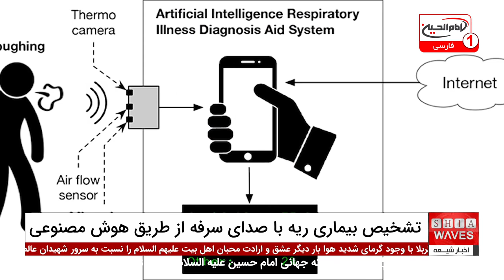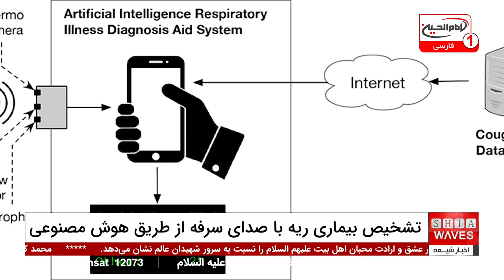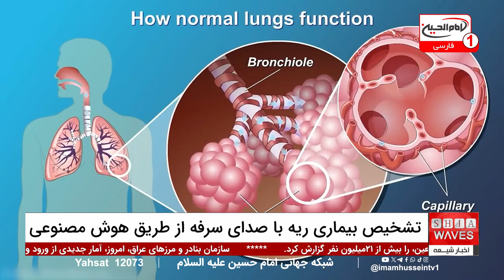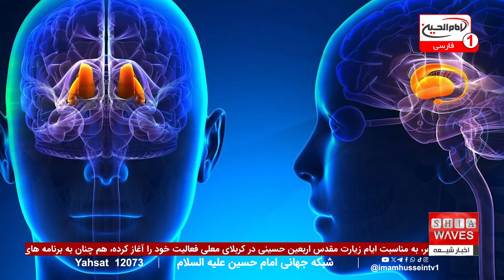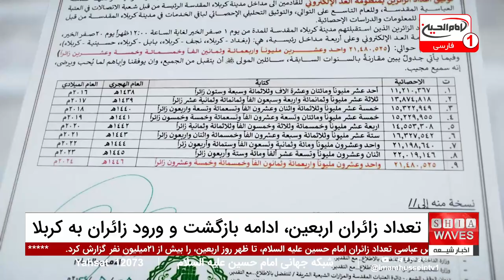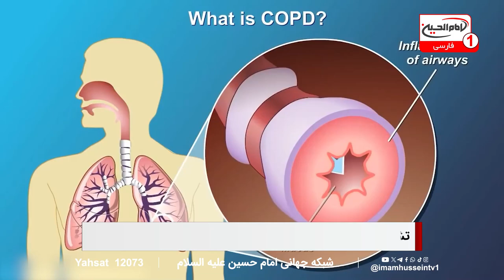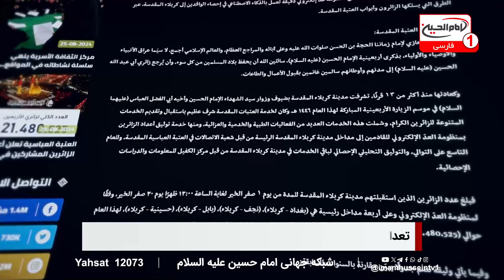آخرین تحولات حضور زائران اربعین حسینی: گزارشی کامل در اخبار شبانگاهی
زائران اربعین حسینی با حضور بی‌سابقه‌ای در کربلا، بار دیگر عظمت و عشق بی‌پایان خود به امام حسین علیه‌السلام را به نمایش گذاشتند.
 طبق گزارش آستان مقدس حضرت اباالفضل العباس علیه‌السلام، تعداد زائران تا ظهر روز بیستم صفر به بیش از ۲۱ میلیون نفر رسیده است. این تعداد عظیم از زائر اربعین حسینی از طریق سیستم دقیق شمارش الکترونیکی که با هوش مصنوعی تقویت شده، ثبت شده و نشان از اهمیت بالای این مراسم در میان مسلمانان جهان دارد.

با توجه به تعداد بی‌سابقه زائران اربعین حسینی در کربلا، وزیر کشور عراق دستورات ویژه‌ای برای تسهیل بازگشت زائران صادر کرده است.
 در حالی که موج بازگشت زائران آغاز شده، بسیاری نیز همچنان در حال ورود به کربلا هستند. برای آگاهی از جزئیات بیشتر و آخرین تحولات این رویداد بزرگ، توصیه می‌کنیم که اخبار شبانگاهی را تماشا کنید، جایی که گزارش‌های کامل و دقیقی از وضعیت زائر اربعین حسینی و تدابیر اتخاذ شده ارائه خواهد شد.

01:31 - سرخط خبرها: هوش مصنوعی و تشخیص بیماری ریه از صدای سرفه
02:12 - گزارش درباره هوش مصنوعی گوگل و ابزارهای آن در تشخیص بیماری
05:02 - مصاحبه با دکتر سید علی مصباح درباره اعتبار علمی و کاربرد هوش مصنوعی در تشخیص بیماری‌های ریوی
08:56 - آغاز بخش اخبار کوتاه: آمار ورود و خروج زائران اربعین حسینی
10:12 - گزارش انفجار در بلوچستان پاکستان و اخبار دیگر
15:00 - گزارش حضور میلیون‌ها زائر در مراسم اربعین حسینی در کربلا
17:05 - گزارش تعداد زائران اربعین و اقدامات وزیر کشور عراق برای تسهیل بازگشت زائران
ویدیوهای مرتبط